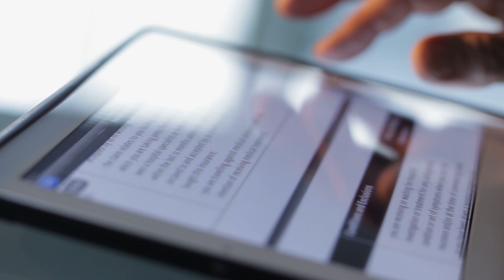Lumos Networks Richmond Market Expansion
Conrad Hunter, VP/GM  discusses Lumos Networks’ investment and expansion in Richmond, VA.